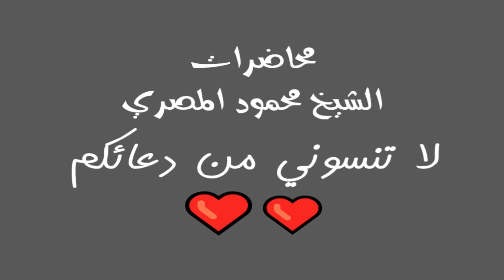برنامج موجز انباء الاخرة الحلقة 7 محاضرات الشيخ محمود المصري أبو عمار